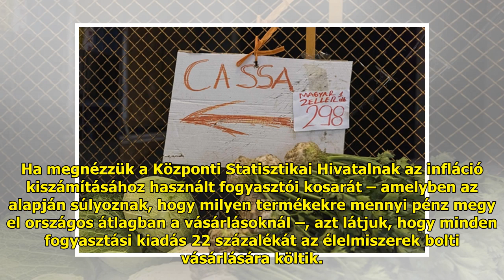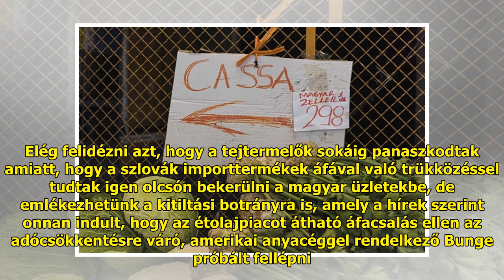Tényleg abbamarad a drágulás, ha csökken az élelmiszerek áfája?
Nem a hatósági árakkal kellene...